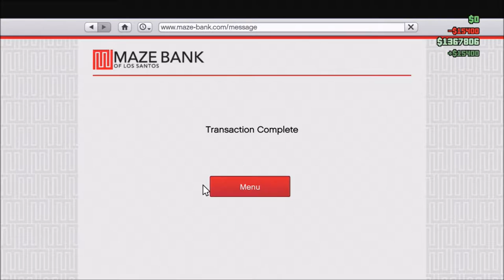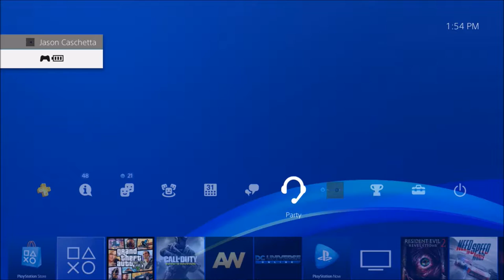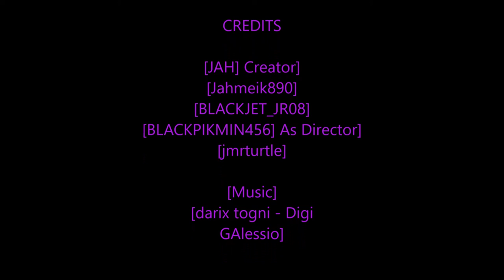[Grand Theft Auto 5] [PS4] [Funny Moments] [Episode 1]